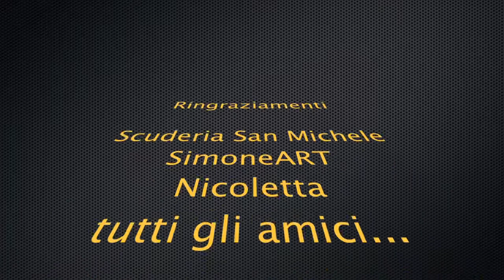IRC Rally del Taro 2012 - PS1 Bardi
IRC Rally del Taro 2012
PS1 Bardi

Piero Longhi, in coppia con Gigi Pirollo sulla Mini Countryman Wrc preparata dalla Twister Corse, è il primo leader del 19° Rally internazionale del Taro, seconda prova della serie International Rally Cup Pirelli. Longhi ha siglato il miglior tempo sugli 8,63 km della prova speciale di Bardi, primo chrono della gara. Alle sue spalle il campione in carica dell'Irc, Manuel Sossella, che ha piazzato la sua Citroen C4 Wrc ad 1"4 di distacco dal battistrada. A 3"7 la Ford Focus Wrc di Davide Medici, attuale leader del campionato in virtù della vittoria nel primo appuntamento della serie. Le due Citroen Xsara Wrc di Luca Ambrosoli e Mauro Tiramani, staccati rispettivamente di 7"4 e di 13"6, completano la top five.
Stefano Capelli su Peugeot 207, settimo assoluto, guida la classifica fra le vetture Super2000, mentre Davide Pighi, nono, per il momento è il più veloce fra le due ruote motrici e nel monomarca Renault con la propria Renault New Clio R3C.
La gara si è presentata fin da subito avvincente grazie alle mutevoli condizioni meteo che hanno reso estremamente difficile la scelta delle gomme, con la partenza di Borgotaro bagnata dalla pioggia mentre la prova speciale di Bardi si è invece presentata completamente asciutta, mescolando così le carte in tavola agli equipaggi.
Questa sera il secondo passaggio sulla prova di Bardi, prima del riordino notturno a Bedonia e della intensa giornata di domani, quando la gara si giocherà sui restanti otto tratti cronometrati.